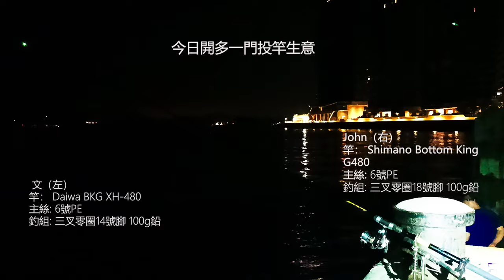香港釣魚 | 鴨脷洲碼頭 | 筏仔 | 投竿 | 我哋個friend? | 雛妓? | 刀仔? | Hong Kong Fishing | Raft Fishing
鴨脷洲碼頭夜釣